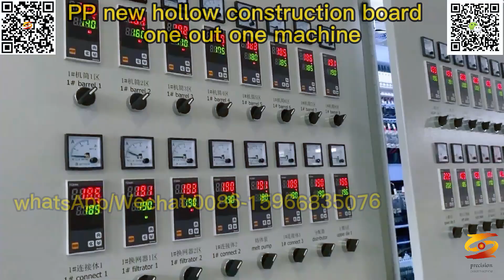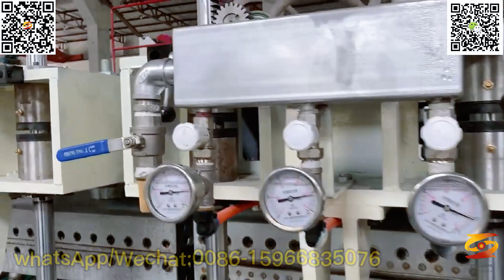pp hollow formwork production machine|pp hollow construction formwork machine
pvc hollow board extruder line,
construction formwork board line,
pp plastic hollow construction formwork extrusion making machine,
pp construction board extruder,
pp hollow building sheet manufacturing process,
pp hollow building board machine manufacturer,
pp hollow formwork machine,
pp hollow formwork production line,
pp hollow formwork making machine,
pp hollow formwork machine supplier,
pp hollow formwork machinery,
pp hollow formwork extruder,
pp hollow formwork production machine,
pp hollow construction formwork machine,